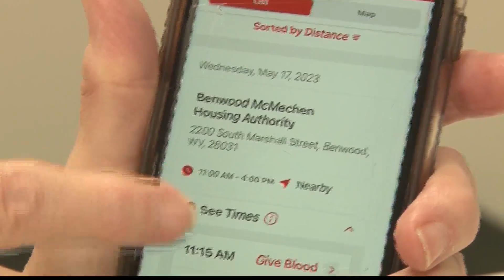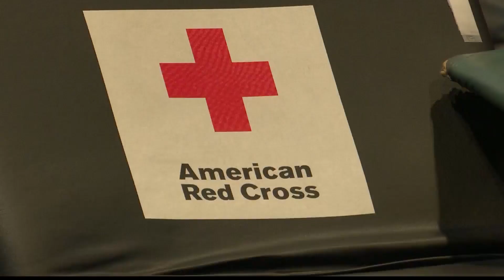If your blood type is O negative, the American Red Cross has a message for you